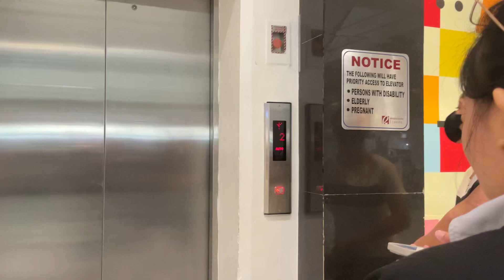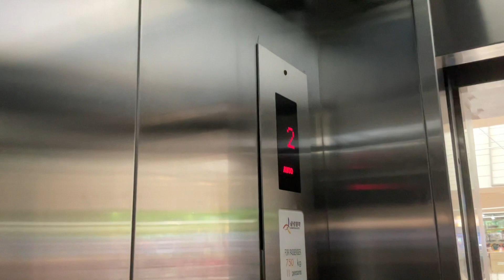Samsung Eltech Elevator At Robinsons Ilocos